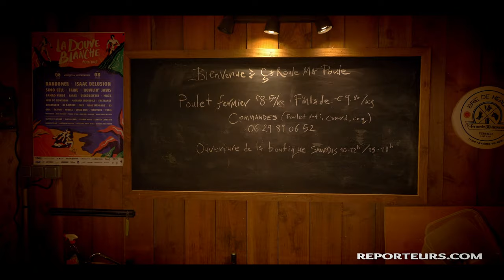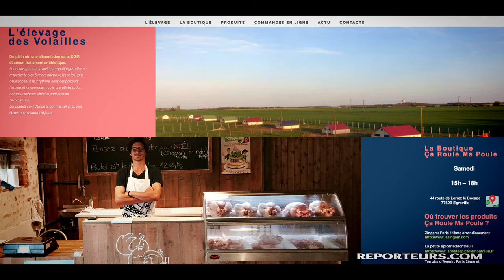Témoignage d'un éleveur de volaille fermière de l'exploitation, ça roule ma poule (4k)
Témoignage d'un éleveur de volaille fermière, pour mettre en avant un artisans du gout qui produit des poulets fermier à Egreville dans le Gâtinais Val de Loing.
Qui sommes-nous ? : Nous sommes Domy et Sauveur, un couple de baroudeurs qui parcoure la France et le monde en camping-car ou en voilier à la recherche de lieux et d'activités qui méritent d’être mis en valeur, des sites hors des sentiers à découvrir.